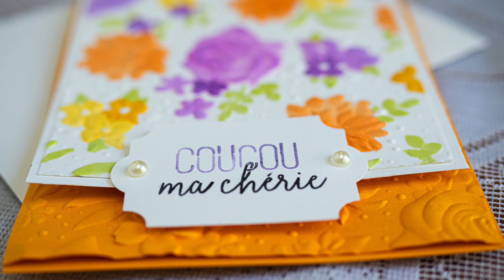Plioirs à gaufrage: humecter ou ne pas humecter?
Là est la question!

Est-ce qu'humecter notre papier cartonné fait vraiment une différence quand on utilise les plioirs à gaufrage? C'est cave que nous allons découvrir ensemble!